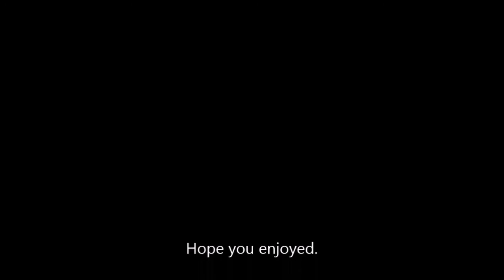✘ Rumbelle ►All About Us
I tried  my best that this edit looks really great. Hope you all like it

Song:All About Us
Made with: Movie maker
Serie:OUAT